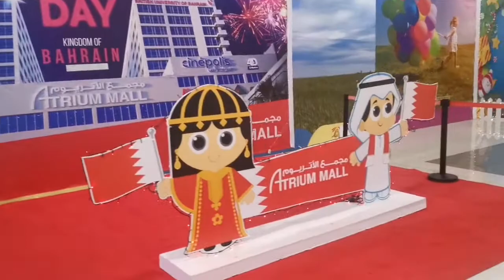Atrium Mall Bahrain